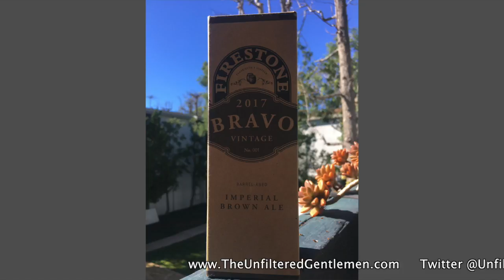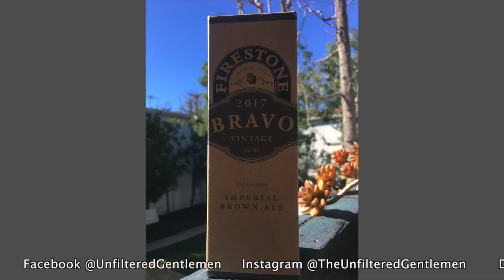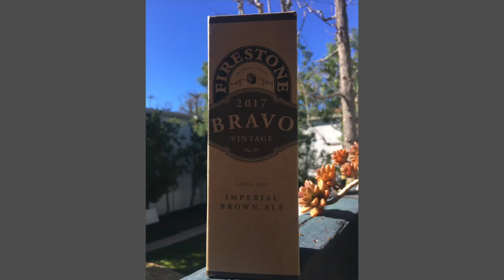Batch 37: Firestone Walker Bravo & Cheap IPA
Cheers Tap Heads! The gentlemen have their first 'Craft Yo Self' and Firestone Walker's Bravo is the star; full review on the show. In sports talk; a soccer player thanks wife and girlfriend, a bullfighter needs rectum surgery, Tim Tebow faces Max Scherzer, the Raiders are on the move, faster NFL games, March Madness and much more. Greg goes to Mammoth and drinks his way through the snow and Dan has a grievance about his beer. Boozin on a Budget with a Double IPA from a mystery brewery. Ralph aka BeeredBlackMan has a beer review from Alabama and wants to know your thoughts on Wrestlemania. In Beer News; Utah is lowering the BAC, Speakeasy Ales are back and more. Dan reviews Showtimes for Rogue One: A Star Wars Story for this weeks movie. Beer Babe of the Week is Breezy, follow her on instagram @CraftBreezy

Old Timey Word of the Week: "Duke of Limbs". Use it in a sentence on social medias for a shout out!

Make sure to get our new Beer Science ringtone, search the iTunes store or tuunes.co. And don't forget to check us out @unfilteredgents on twitter and TheUnfilteredGentlemen on Instagram! You can also call in (805) 538-BEER, we'd love to hear from you!.